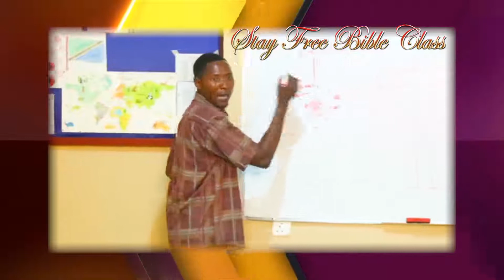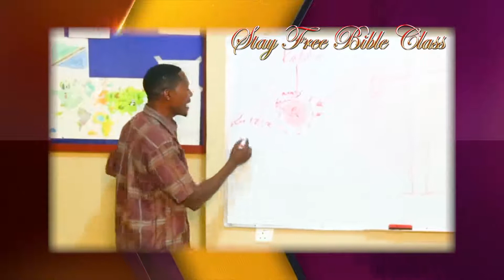Ukiamini unapokea haki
Unakaribishwa kwenye darasa kila siku ya Jumanne na Ijumaa .Kwa mawasiliano piga simu namba 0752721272